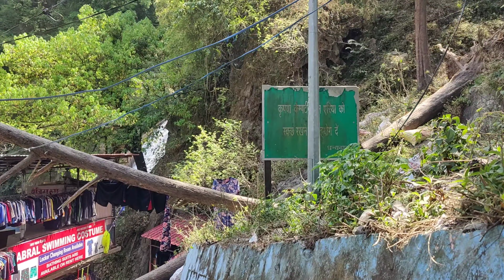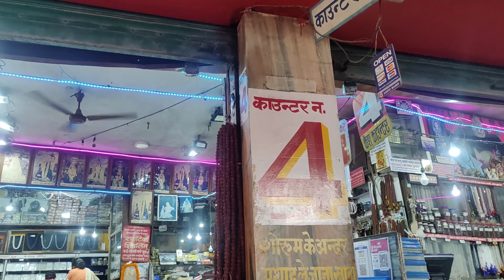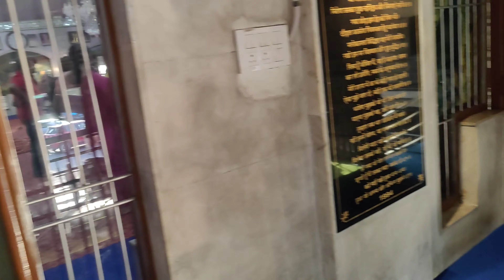QUEEN OF THE HILLS MUSSORIE FULL TOUR || मसुरी की सम्पूर्ण यात्रा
video dekhne ke leye dhanywad agr video acha lga to video ko like kre share kre and comment kr ke bole ki video kaisa lga and channel ko subscribe kre video dekhne ke leye ek bar fir se dhanywad.

❤️ABOUT ME :- I LOVE TO VLOG MY LIFE